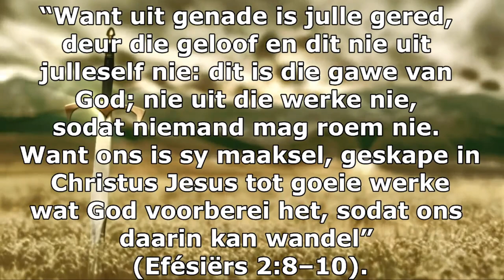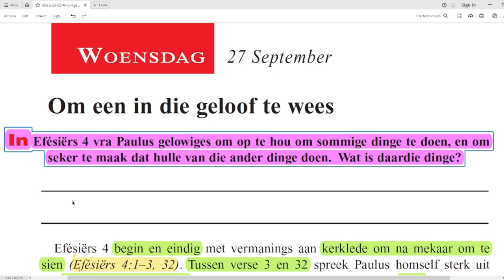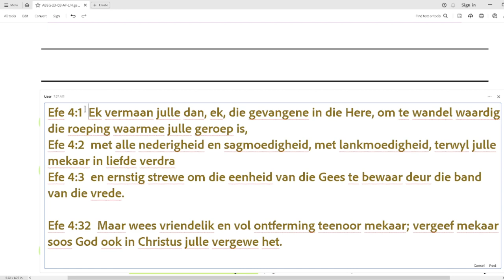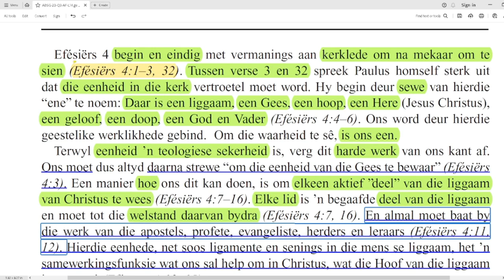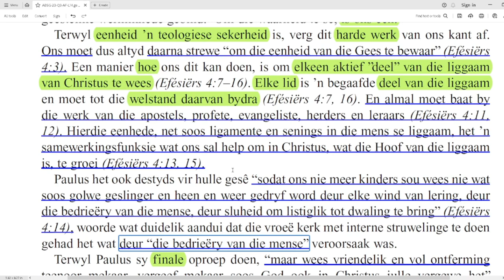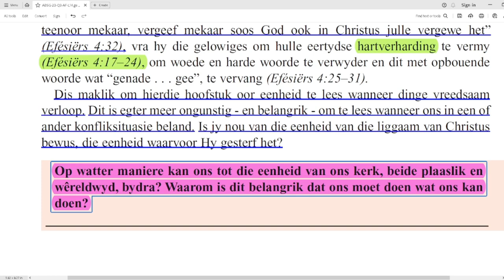Woensdag 27 Sept - Om een in die geloof te wees.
Les 14 –  Efésiërs in die hart
23 - 29  September

Om een in die geloof te wees
In Efésiërs 4 vra Paulus gelowiges om op te hou om sommige dinge te doen, en om seker te maak dat hulle van die ander dinge doen. Wat is daardie dinge?
Efésiërs 4 begin en eindig met vermanings aan kerklede om na mekaar om te sien (Efésiërs 4:1–3, 32). Tussen verse 3 en 32 spreek Paulus homself sterk uit dat die eenheid in die kerk vertroetel moet word. Hy begin deur sewe van hierdie “ene” te noem: Daar is een liggaam, een Gees, een hoop, een Here (Jesus Christus), een geloof, een doop, een God en Vader (Efésiërs 4:4–6). Ons word deur hierdie geestelike werklikhede gebind. Om die waarheid te sê, is ons een.
Terwyl eenheid ’n teologiese sekerheid is, verg dit harde werk van ons kant af. Ons moet dus altyd daarna strewe “om die eenheid van die Gees te bewaar” (Efésiërs 4:3). Een manier hoe ons dit kan doen, is om elkeen aktief ”deel” van die liggaam van Christus te wees (Efésiërs 4:7–16). Elke lid is ’n begaafde deel van die liggaam en moet tot die welstand daarvan bydra (Efésiërs 4:7, 16). En almal moet baat by die werk van die apostels, profete, evangeliste, herders en leraars (Efésiërs 4:11, 12). Hierdie eenhede, net soos ligamente en senings in die mens se liggaam, het ’n samewerkingsfunksie wat ons sal help om in Christus, wat die Hoof van die liggaam is, te groei (Efésiërs 4:13, 15).
Paulus het ook destyds vir hulle gesê “sodat ons nie meer kinders sou wees nie wat soos golwe geslinger en heen en weer gedryf word deur elke wind van lering, deur die bedrieëry van die mense, deur sluheid om listiglik tot dwaling te bring” (Efésiërs 4:14), woorde wat duidelik aandui dat die vroeë kerk met interne struwelinge te doen gehad het wat deur “die bedrieëry van die mense” veroorsaak was.
Terwyl Paulus sy finale oproep doen, “maar wees vriendelik en vol ontferming teenoor mekaar, vergeef mekaar soos God ook in Christus julle vergewe het” (Efésiërs 4:32), vra hy die gelowiges om hulle eertydse hartverharding te vermy (Efésiërs 4:17–24), om woede en harde woorde te verwyder en dit met opbouende woorde wat “genade . . . gee”, te vervang (Efésiërs 4:25–31).
Dis maklik om hierdie hoofstuk oor eenheid te lees wanneer dinge vreedsaam verloop. Dit is egter meer ongunstig - en belangrik - om te lees wanneer ons in een of ander konfliksituasie beland. Is jy nou van die eenheid van die liggaam van Christus bewus, die eenheid waarvoor Hy gesterf het?
Op watter maniere kan ons tot die eenheid van ons kerk, beide plaaslik en wêreldwyd, bydra? Waarom is dit belangrik dat ons moet doen wat ons kan doen?

Aanbieder:
David Kühn

Jesus Christus.